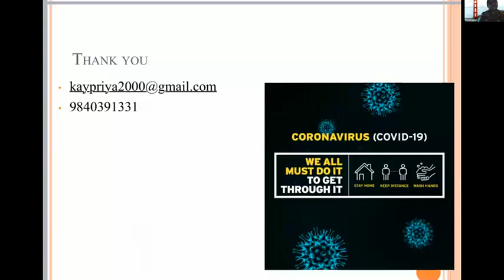QA Dr. Priya Kannan